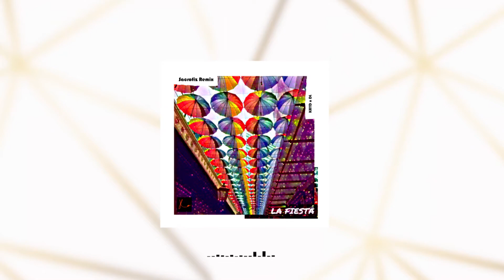KAYD x DL - La Fiesta (SA.cro Remix)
🔍Want to use this song for your own purpose?
As long as you give credits, feel free to use it!